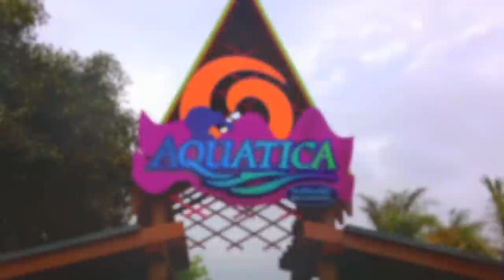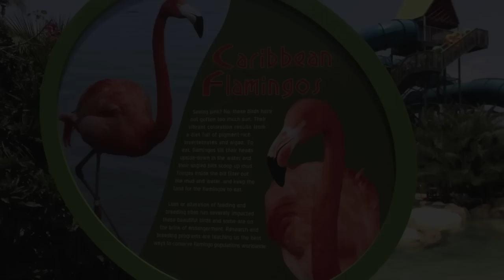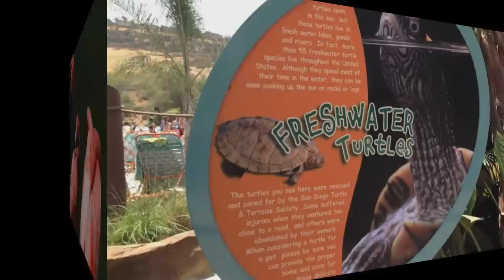1080p HD SeaWorld's Aquatica Water Park, San Diego (Chula Vista) Photo and Video Overview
Aquatica San Diego is a SeaWorld watermark located in Chula Vista, California. It opened in June of 2013, and features kids' slides, family slides, thrill slides, animal exhibits, a wave pool and lazy river, as well as a variety of dining options. This video shows most of the opportunities available at Aquatica San Diego.